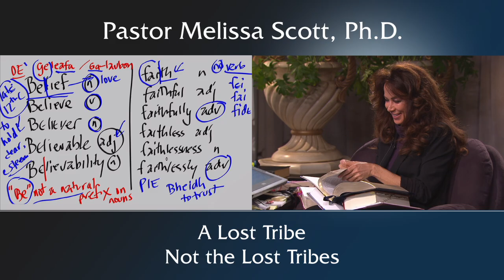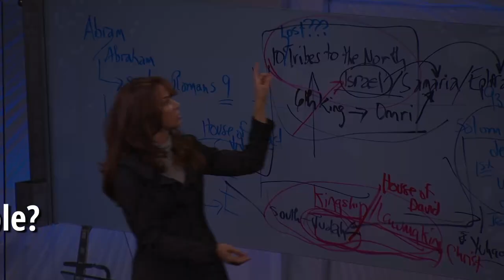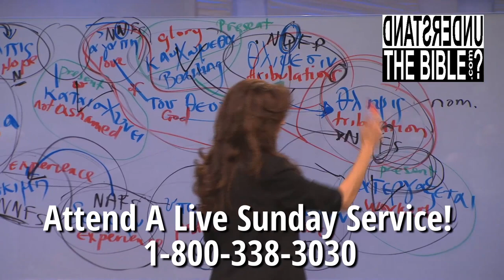A Lost Tribe, Not the Lost Tribes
Pastor Scott gives an example of how today’s sound bite generation can be so easily misled by the word smithing from many of the documentaries on television that claim to be about Biblical history.  Watch with caution and do your own homework.

Pastor Melissa Scott exposed the truth about A Lost Tribe, Not the Lost Tribes.